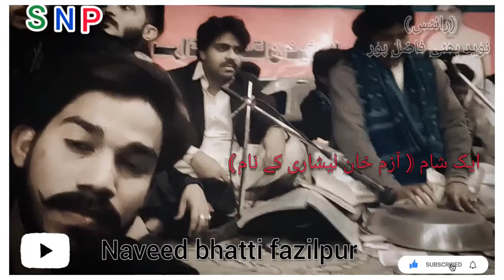NEW | STATUS | SINGER |AZAM KHAN LISHARI |SARAIKISTAN NATIONAL YOUTH PARTY |ZINDAABAD| NAVEED BHATTI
Edit by | NAVEED BHATTI FAZILPUR